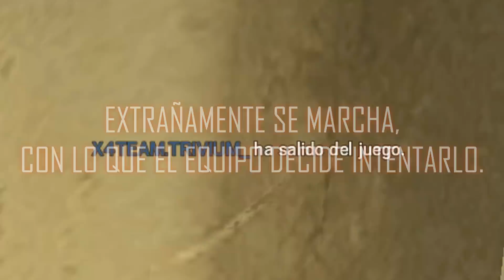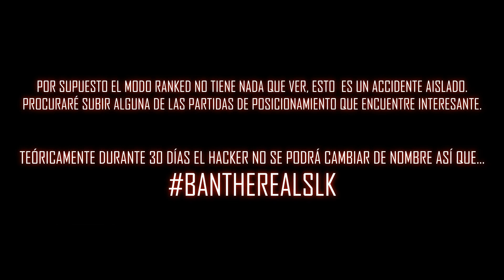BANTHEREALSLK - La triste historia de mi primera ranked en dos temporadas y un hacker (de verdad).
Esta vez es un hacker de verdad, igual que Im_a_buck_plug. Ni que decir tiene que es culpa mía por decirle cuál es mi canal de Youtube, soy un poco tontete ;)

Música del final: Rameses B - Asteroid